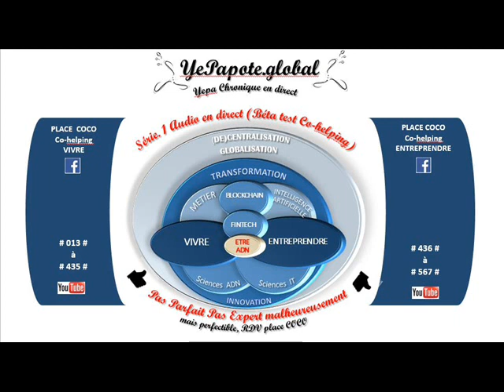#213# Ne pas croire, boire tout ce que je (on) vous dis (dit), Gestion risque (Hyper)Consommation ?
MISS YEPAPOTE ?

+ DETAILS
Croyance Consommation Cerveau programmation Déclic faire naître l'envie ...